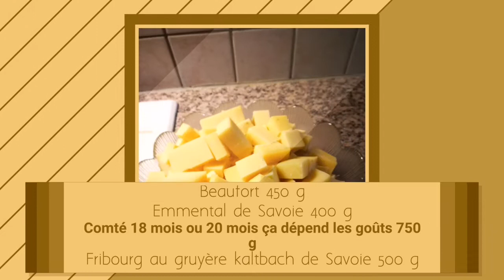Recette de fondue savoyard 4 sortes de fromage pour 6 personnes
Beaufort 450 g
Emmental de Savoie 400 g
Comté 18 mois ou 20 mois ça dépend les goûts 750 g
Fribourg au gruyère kaltbach de Savoie 500 g
vin blanc de Savoie
De l'ail
Et du pain pour faire des croûtons